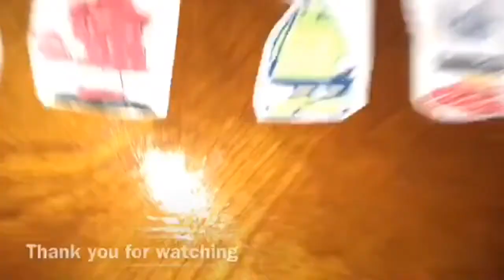Peanuts Reuploaded - Episode 9: I have a big announcement